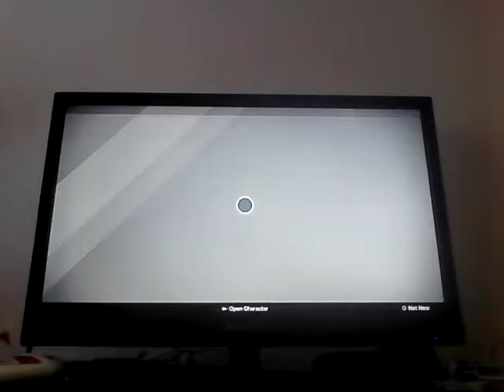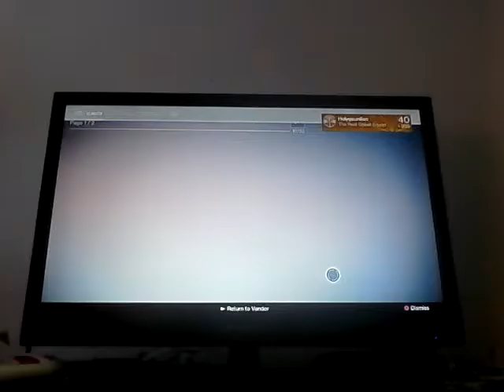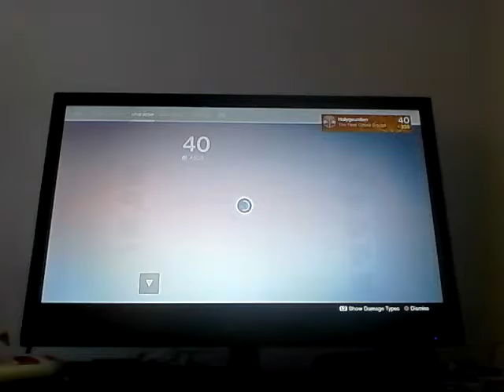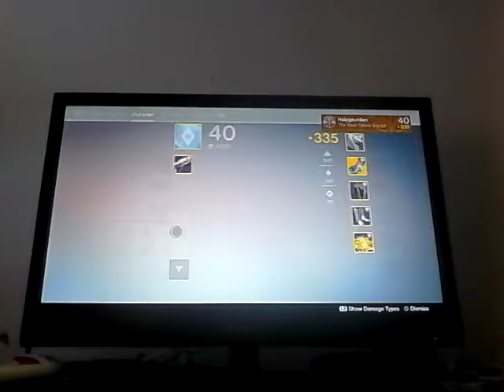How I Feel About Rise Of Iron - Iron Banner - Destiny Gameplay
A new series! Welcome to my Destiny gameplay! In this video I discuss my feelings about rise of iron briefly before going on a rant...

My Channel: Holygaurdian Gaming